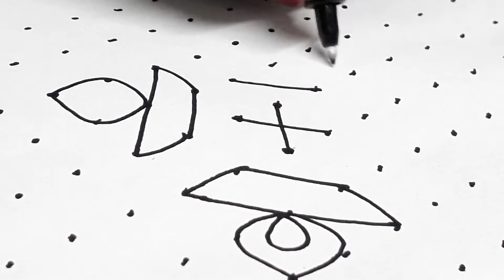Festival special beautiful rangoli designs./ 16-6-6 dots birds muggulu.